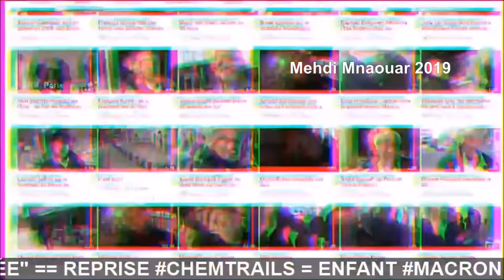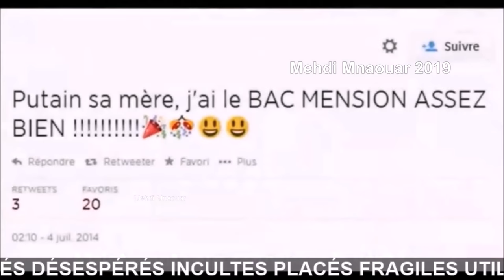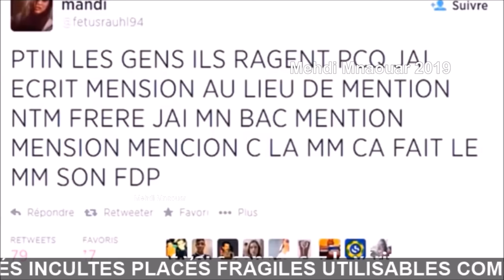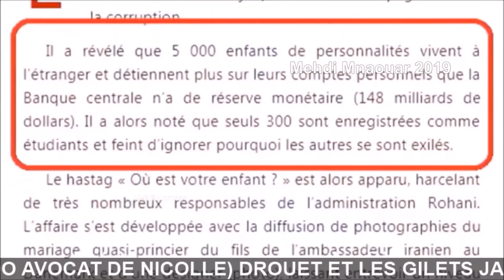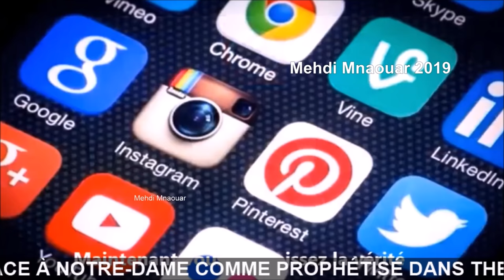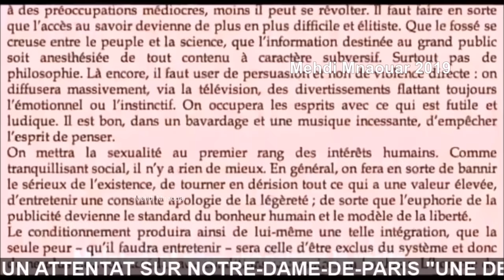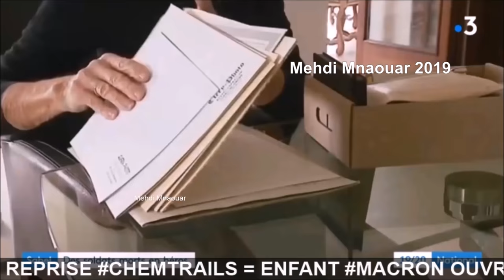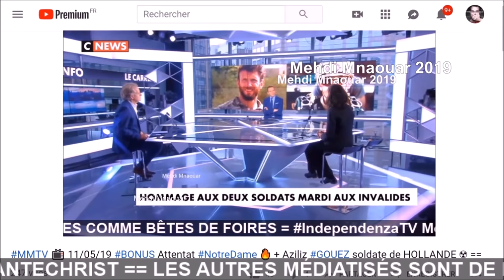MMTV 📺 12/05/19 ANALYSE BurkinaFaso ⚠ libération otages : ÇaNeTientPas ⚠ + Surprises 🛍️ ==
MMTV 📺 12/05/19

= ANALYSE BurkinaFaso ⚠ libération otages : ÇaNeTientPas ⚠ + quelques Surprises 🛍️ ==

RIC ?? 😅 == 🎅🐑RÉVEILLEZ-VOUS 🐑